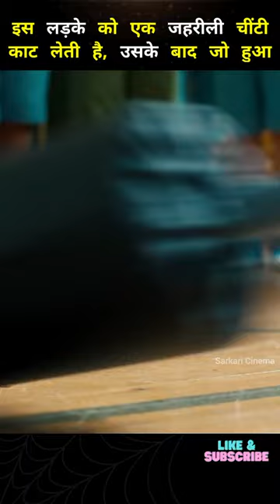This Boy Was Bitten By A Poisonous Ant